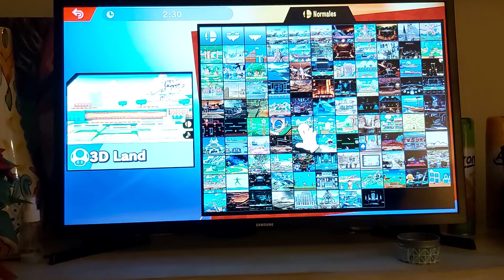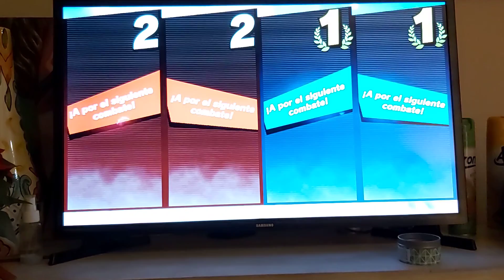Jugando un Extra - Súper Smash Bros. Ultimate